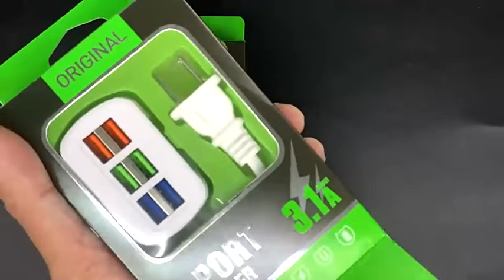排插充電器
⭐️尺寸:線長約1米
⭐️規格:
充電孔不夠用嗎?
一次讓你最多插6條線
省去你買一大堆充電頭的錢
3.1A輸出.讓你充電不用等
精美盒裝.送禮自用兩相宜
適用100-240V  50-60HZ

🔴 下單連結→
⚠️ 版型較合身，建議帶大一碼穿，如果喜歡寬鬆的建議帶大一碼。
🔴【預購約20-25天到貨，打包排隊出貨，如有延期將會提早告知】
⚠️ 尺碼商品售出後，將不已尺碼不合退換貨
⚠️ 每台手機、電腦等顯示器所呈現出的顏色難免有誤差，實際請以實體為主。
⚠️ 商品售出後不得以 「尺寸或實體與想像有落差」 要求退貨及取消訂單，實際請以實體為主